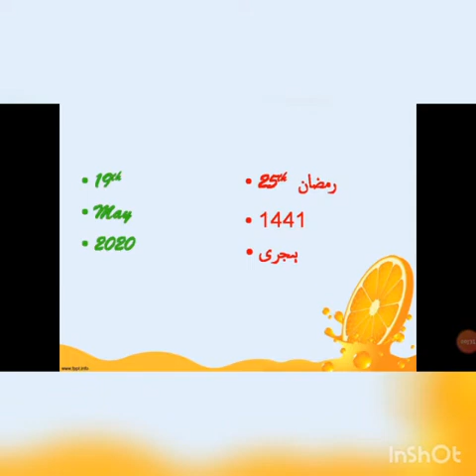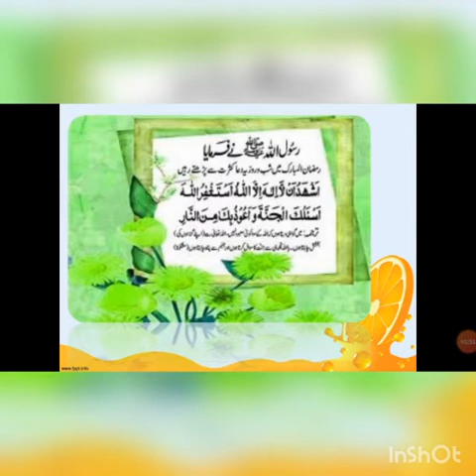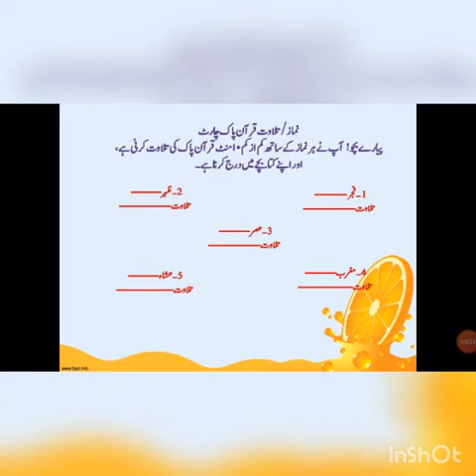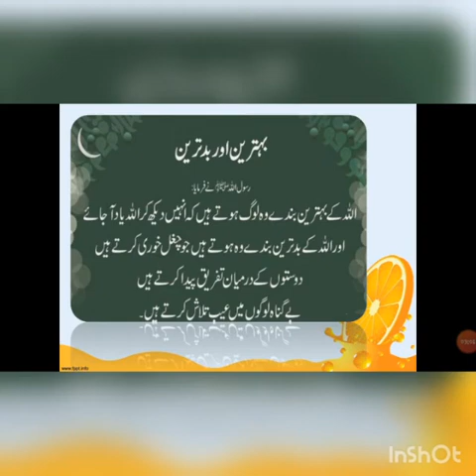25th Ramadan Activity